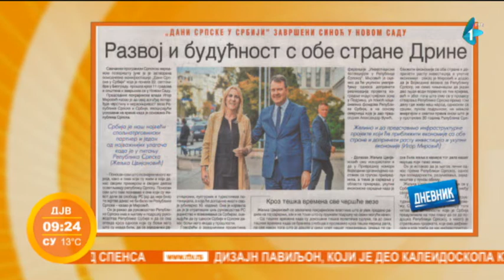Prelistavanje štampe | gost: Ognjen Karanović | 30.09.2021.